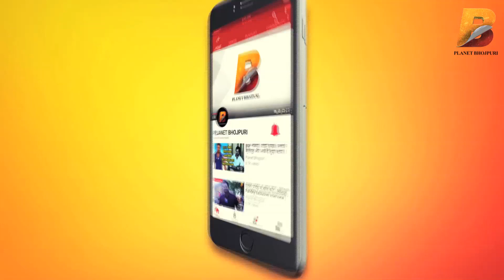Planet Bhojpuri के 3 लाख Subscribers होने पर खेसारी लाल यादव ने दी ढेर सारी बधाई ! Planet Bhojpuri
Planet Bhojpuri is a Destination for Bhojpuri Entertainment. Planet Bhojpuri के 3 लाख Subscribers होने पर खेसारी लाल यादव ने दी ढेर सारी बधाई ! Planet Bhojpuri